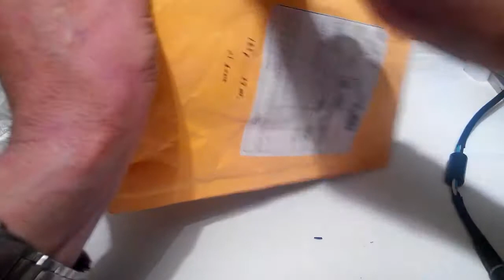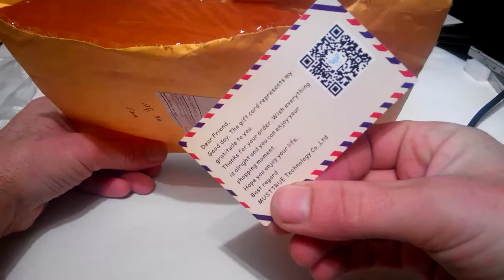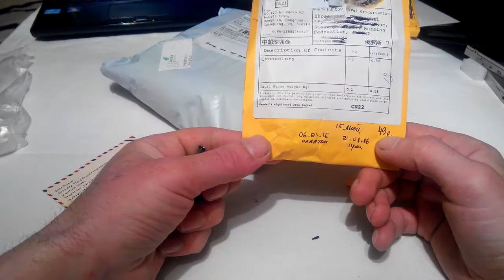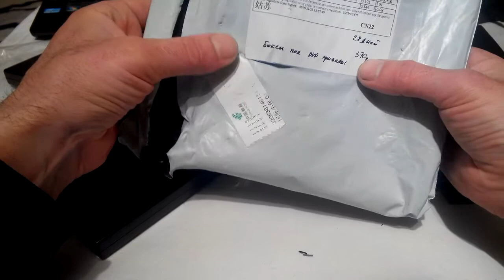Распаковки с AliExpress/№5/Бокс под внешний привод DVD (5 посылок)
Все ссылки на товары + кабель адаптер для проверки DVD приводов.

3 35 шт. Термо-усадок Цена 135 р.
6 Семена на Киви 100 шт. Цена 12р.
7 кабель адаптер Usb 2.0 ноутбука CD / DVD / blu-ray - рэй оптический привод кабель адаптер . Цена 180 р. (быстрая доставка+хорошая упаковка+цена)

Так же не забываем подписываться на мой канал .Если кому нужен такой внешний привод и не может заказать на АлиЭкспресс то могу помочь в данном вопросе .(от Вас сумма стоимости корпуса(бокса) под внешний привод и адрес полностью куда отправить .)